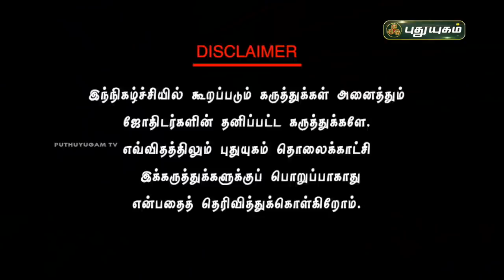திருப்பதி பெருமாளை யார் வழிபட வேண்டும்! Dr.S VijaySethu Narayanan | PuthuyugamTV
திருப்பதி பெருமாளை யார் வழிபட வேண்டும்!

ஜோதிடம்,தோஷம்,செவ்வாய் தோஷம்,ஜாதகம்,நாக தோஷம்,பித்ரு தோஷம்,திருமண | சூரியன்,சந்திரன்,நவகிரகங்கள்,நவகிரகங்கள்...,இயக்கங்கள்,ஒன்பது கிரகங்கள்,அபூர்வ ஆலயங்கள்,பக்க்தர்கள்,சுபக்கிரகம்,ஒன்பது கோள்கள்,கதிரவன்
பரிகாரங்கள்,ஆன்மிகம்,வாஸ்து,பஞ்சாங்கம்,பண கஷ்டம்,ராசி பலன்கள்,பணம் பெருக வழிகள்,தினசரி ராசிபலன்கள்,கஷ்டங்கள் விலக,சனி தோஷம் நீங்க,புரோகிதர்,இன்றைய பஞ்சாங்கம்,